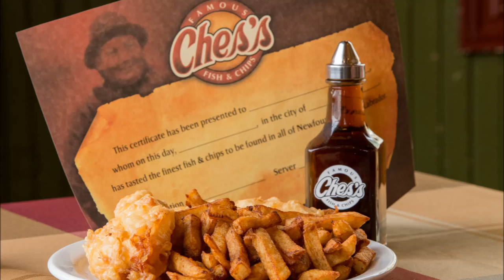Bob Tarrant Galway Mall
Galway Mall is a musical commentary on the decision to move the Costco store from Strafanger Drive to Galway the new development being spearheaded by Danny Williams.  This song adds a little humor to the controversy.